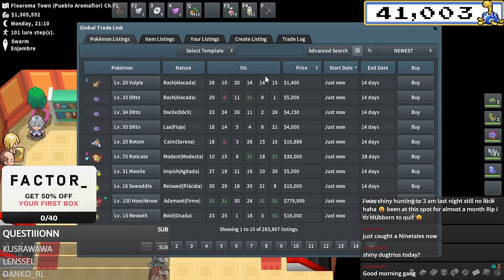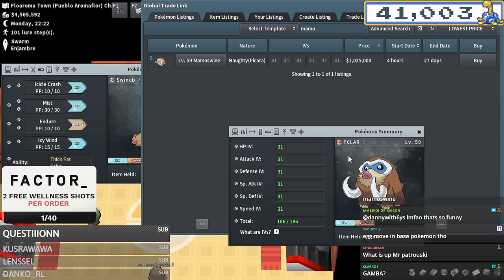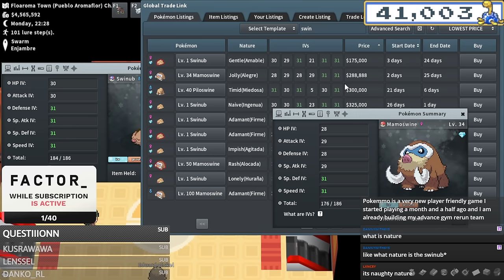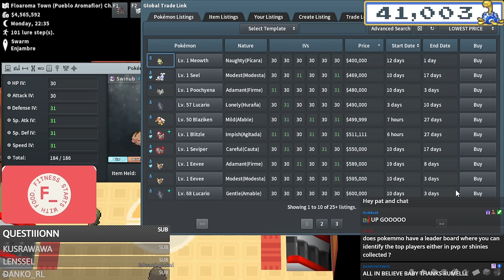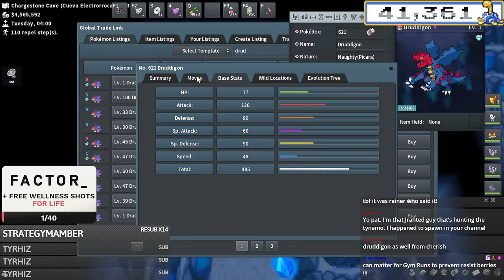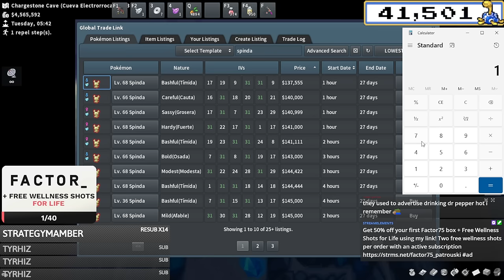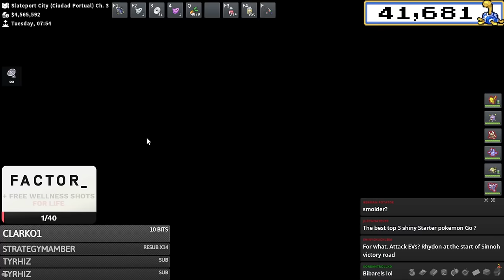Legendaries Need To Be Destroyed, PvP Clan Wars, The Worst Shiny NERF - PokeMMO Stream Recap 58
0:00 Intro
0:20 BIG FLIP $$$
0:43 Advanced Gym Team EV Training
1:48 How Viable Is PokeMMO For New Players?
2:59 Crazy Swinub
7:19 Advanced Gym Rerun Team
8:03 Good Shiny Spots
9:14 INSANE SAFARI SHINY
10:05 Hail Team Discussion
14:50 PvP Clan Wars
17:44 Roserade Underrated
18:47 Zapdos $$$
19:20 DONT HUNT LEGENDARIES FOR $$$
22:08 Legendaries Need To Be Destroyed
24:03 End Game PvM Activities
26:14 Fun EV/Shiny Spot
27:42 My Favorite Kind Of Gift
28:46 Pikachu Pog
31:44 Secret HA Access
33:30 BIG EV Progress
34:40 THE SLAMMER
36:50 The Worst Shiny Nerf
38:01 Alt Acc Alphas
39:16 PokeMMO Speedruns
40:00 Circle Throw
40:45 Tynamo/Joltik Ratio
44:50 Unique Shiny Spot
46:08 Veteran Cape
46:34 DONE EV TRAINING
47:12 Outro